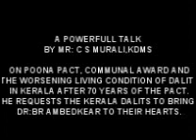POONA PACT PART 1 TALK BY MR C S MURALI.mp4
A TALK BY MR C S MURALI , KDMS, ON THE EFFECTS OF POONA PACT UPON DALITS OF KERALA AFTER 70 YEARS OF THE PACT